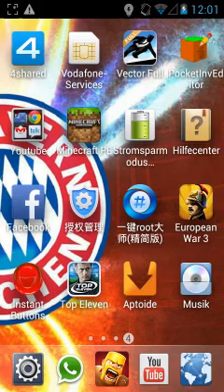Lets play Minecraft pe # 9